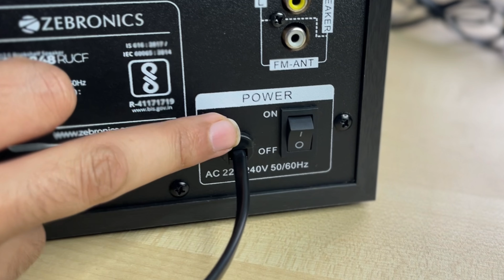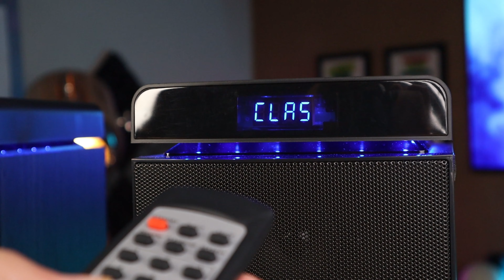80W LOUD Speakers under ₹5000/- 🤯 | Zebronics Bookshelf Speaker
➤➤ Best Buy LINK 👇

Zebronics ZEB Book Shelf 80W Speaker

In this Video, We have Zebronics ZEB Book Shelf 80W 2.0 Channel Budget SPEAKER under Rs 5000 Unboxing and Review. I Covered all the details and sound test, inputs, EQ modes and everything about this Zebronics ZEB Book Shelf 80W Budget Sound bar under Rs 5000 in this video!
So that you can decide if this is the best sound bar with under Rs 5000 to buy in 2024.

Timestamps :
00:00 Entry
00:27 Unboxing
01:25 Design
02:07 PORTS & Buttons
02:41 Lights & other Design
03:33 Connectivity
04:05 Remote Features
04:42 Sound Test & Other Features
06:12 Lighting & Detailed Sound Testing
07:33 EQ Modes & Movie Test
08:48 My Opinion!

best soundbar under 10000 tamil,
best soundbar under 7000,
best soundbar 2024 india,
zebronics 80w rms 5.1 channel speaker with fm-zeb-feel 5,
zebronics 80w party speaker,
zebronics 80w speaker,
zebronics banjo 80w,
zebronics zeb legend 80w,
zebronics music bomb 80w,
zebronics home theatre 80w,
zebronics sound bar 4000 80w,
zebronics sound bar 80w,
budget speakers for pc,
budget speakers for car,
budget speakers for tv,
budget speakers for home theater,
budget speakers for music production,
budget speakers for laptop,
budget speakers bluetooth,
budget speakers with good bass,
budget speakers tamil,
budget speakers for video editing,
budget speakers for home,
budget speakers for music,
budget speakers for dj,
budget speakers for studio,
best boat speakers under 2000,
best boat speakers under 3000,
best boat speakers under 1500,
best boat speakers under 5000,
best boat speakers under 10000,
best boat speakers under 1000,
best boat speakers bluetooth,
best boat speakers under 4000,
best boat speakers malayalam,
best boat speakers under 2500,
best boat speakers for bass,
best boat speakers tamil,
best boat speakers 2024,
best boat speakers 2023,